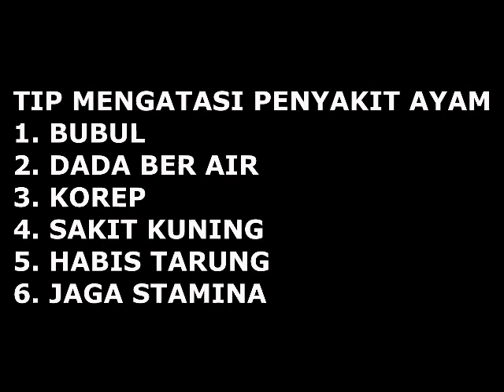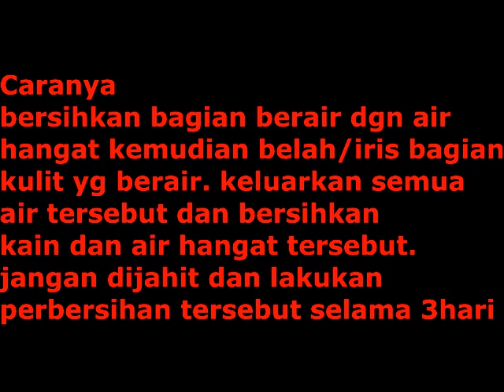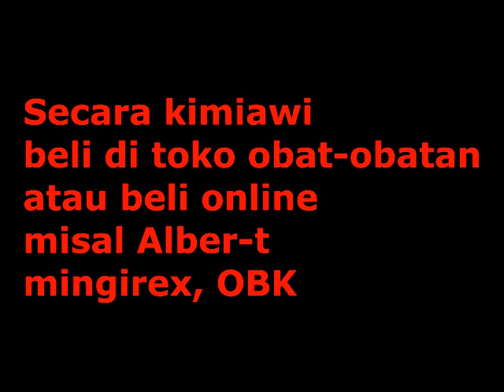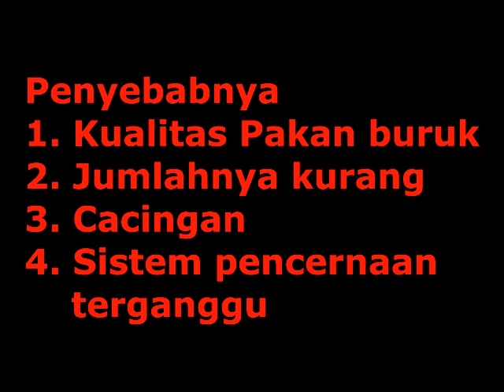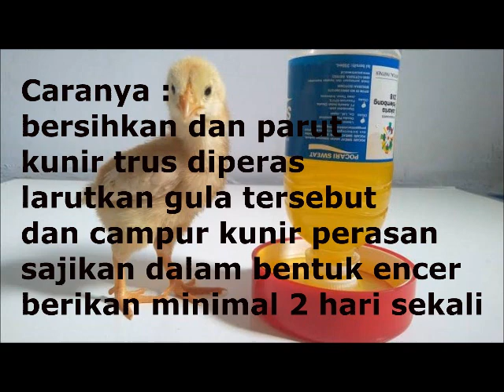Cara menyembuhkan bubul, dada ber air, korep, sakit kuning,habis tarung dan jaga stamina ayam